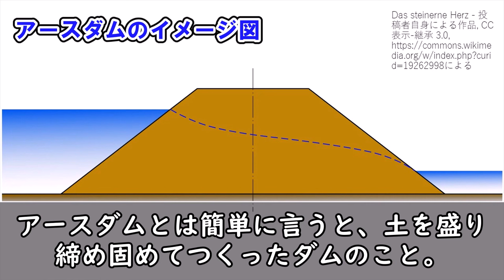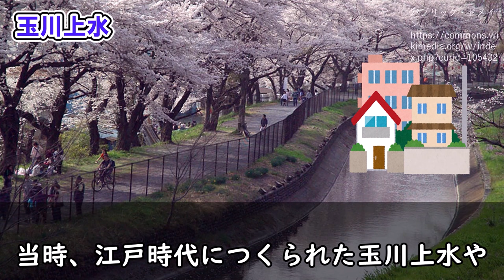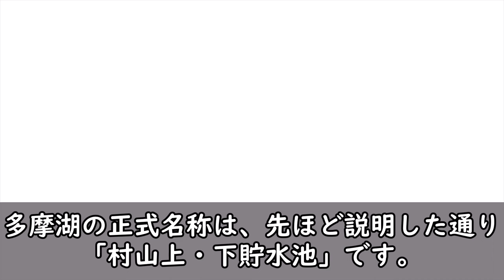【地理】多摩湖とは一体どんな湖なのか？？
【編集者】
こま

◆もくじ◆
0:00 オープニング
0:27 ①多摩湖って何?
1:04 ②多摩湖の水はどこから?
2:22 ③多摩湖の建設
4:18 ④多摩湖の名付け親
5:22 ⑤沈んだ村
6:12 ⑥第一取水塔
6:48 ⑦所沢絣
7:38 エンディング

多摩地域に住む人にとって、憩いの場所となっている「多摩湖」。そんな多摩湖がどんな湖か、あなたは知っていますか？

今回は、多摩湖について分かりやすく解説しました。
【出典】
・多摩湖のページ

・東京の坂と橋をＪｅｅｐ　Ｍ３８で巡る江戸情緒発見の旅

・まち歩きで趣味探しと図書館めぐりを自転車で